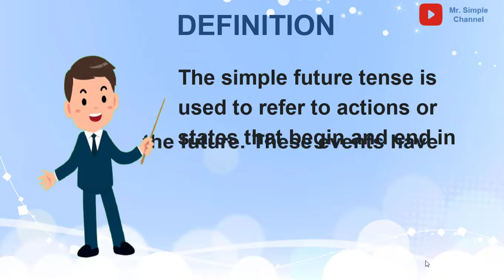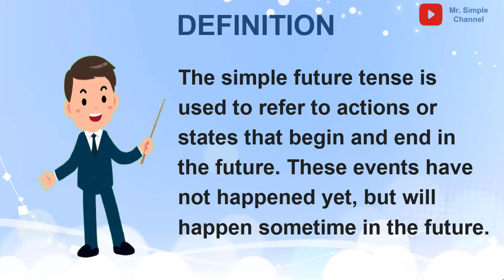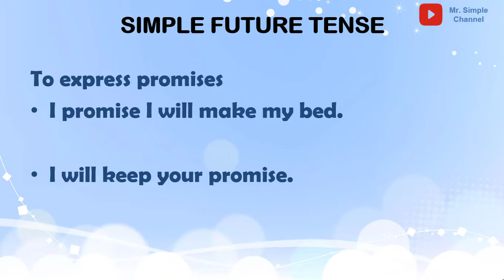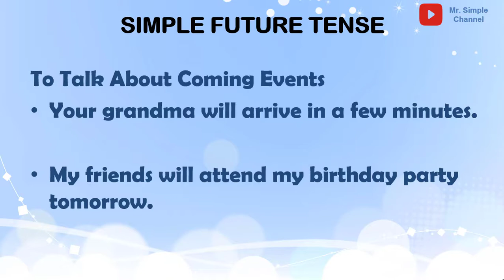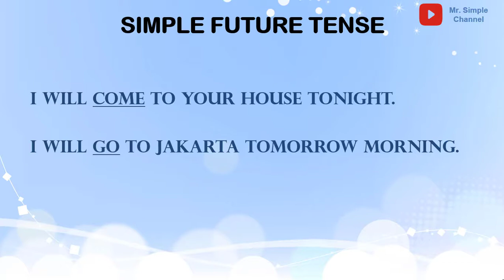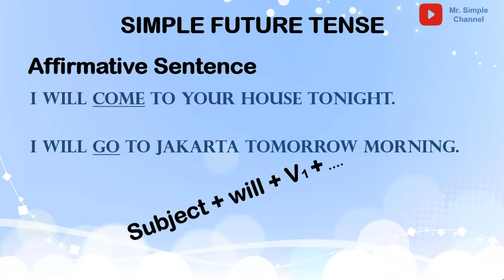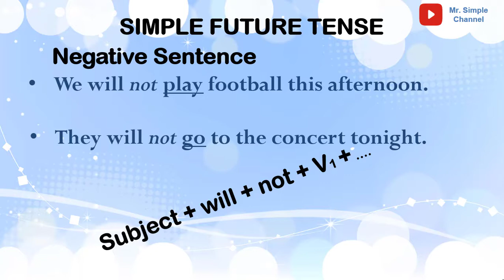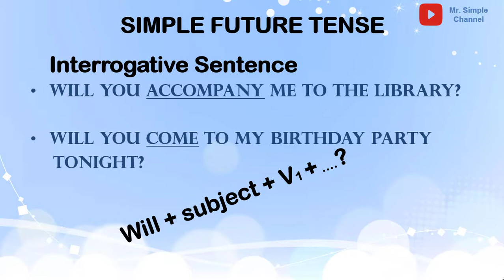Begini Cara Mudah Belajar Simple Future Tense - Menyatakan Kegiatan yang Akan Datang Bahasa Inggris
Pada video kali ini kita akan belajar tentang simple future tense. Tenses yang identik dengan penggunaan kata "will." Bagaimana cara membuat kalimat afirmatif, negatif, dan kalimat tanya, langsung saja kita simak.